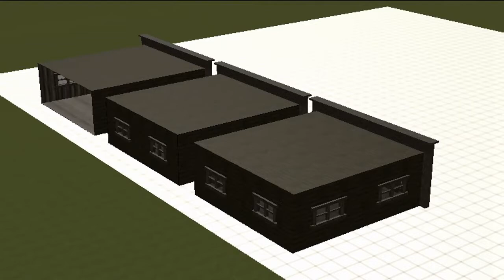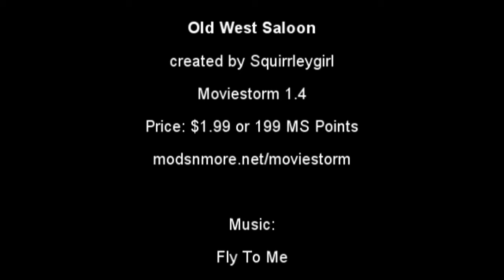Old West Saloon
A 17-Piece addon set for Moviestorm 1.4 or later. Includes: 3 Buildings, 3-Piece Bar set, Chair, 4 Glasses, Porch, Shelf, Stool, 2-Piece Swinging Doors, and Table. Price: $1.99 or 199 MS Points.